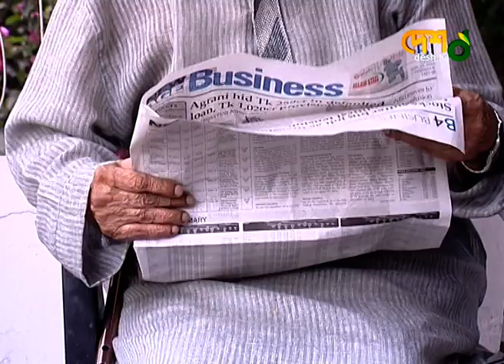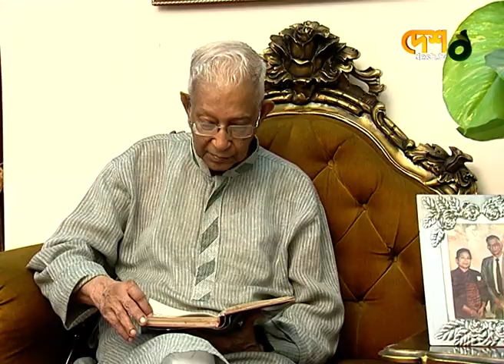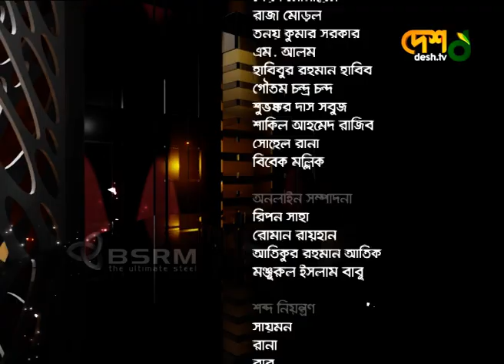বেলা অবেলা সারাবেলা / ইফতেখারুল আলম এবং আসাদুজ্জামান নূর। DeshTv